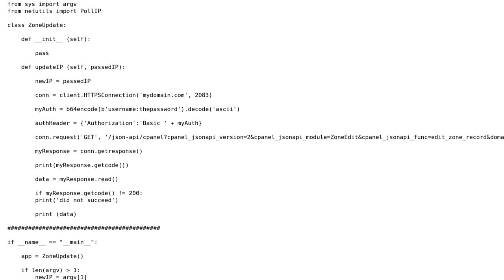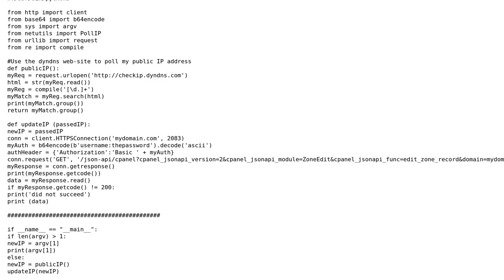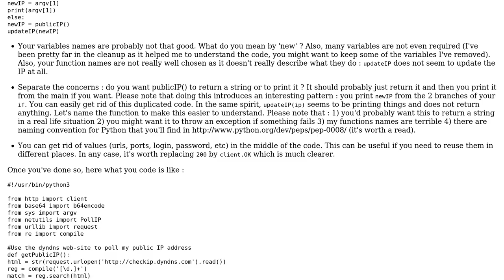Code Review: Python script to update a cPanel zone record with my public IP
With thanks & praise to God, and with thanks to the many people who have made this project possible! You are responsible for your own actions.